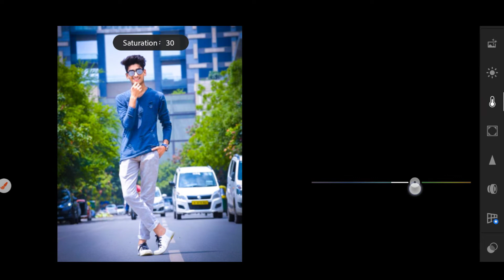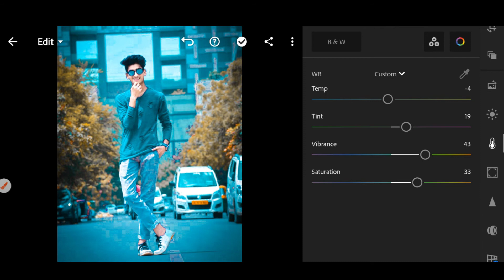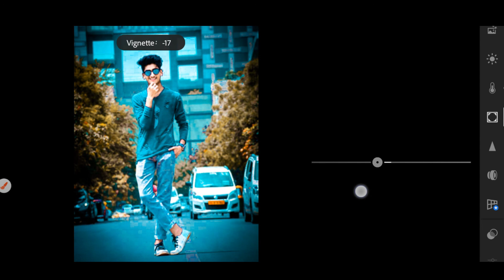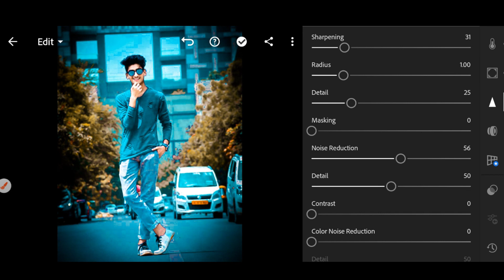How to photo edit in lightroom 🔥🔥|lightroom photo editing tutorial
How to photo edit in lightroom 🔥🔥|lightroom photo editing tutorial|photo editing in Lightroom|lightroom new photo editing 2022